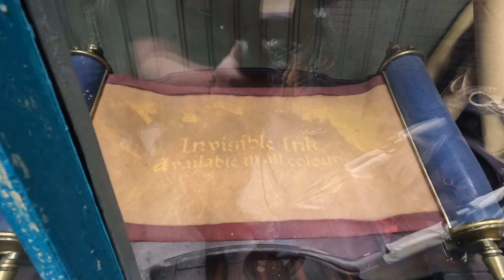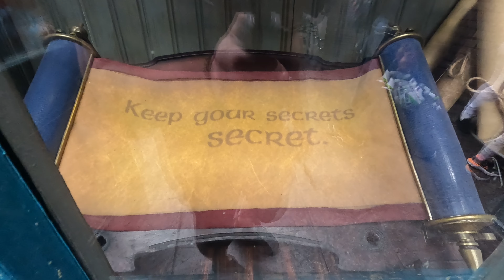Orlando Florida Day 20 & 21 Universal Studios & Travel Home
Part 2 of our last day at Universal studios and our travel home From MCO Orlando International Airport to LHR London Heathrow.

We are The Challenger family! Parents Tracey & Jim, Daughters Samantha & Lisa, daughters husbands Dave & Justin and Lisa & Justins daughter Polly!

Camera's Used:

Sony ZV1
Gopro 10
Osmo Pocket